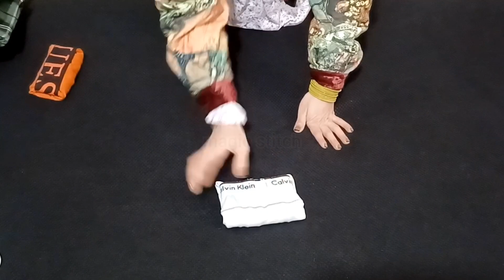25 Genius Folding Hacks for a Neat and Organized Wardrobe! 👚✨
25 Genius Folding Hacks for a Neat and Organized Wardrobe! 👚✨

folding hacks for shorts
closet organization hacks
folding hacks
folding
organize
clothes folding and organization hacks,organization hacks
folding hacks for pants
folding hacks for travel
wardrobe organization ideas
how to organize
folding hacks for jackets
lifehacks for an organized home
tips and tricks for organizing your home
folding clothes
ideas for organized kitchen
wardrobe organization
organizing hacks
clothes folding
folding clothes
folding clothes fast
clothes
folding
folding napkins
folding cloth
washing clothes
homeschooling 2024
cheaning motivation 2024
homeschool ditl 2024
fold those clothes
washing clothes vlogging
napkin folding
fast way to fold clothes
folding
fast clothes
homeschool 2024
getting rid of all my clothes
cleaning for 2024
custom clothes
folding laundry
laundry folding
laundry folding motivation
how to style preppy clothes